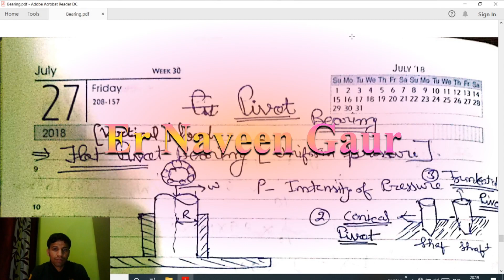Design Of Pivot And Collar Bearing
Design of Pivot and Collar Bearing Involves finding the torque transmitted,and also check for uniform pressure theory and uniform wear theory as we already discussed in MD-1 in clutch,both pivot and collar bearing Support the axial load of shaft and end thrust they find application in ships,turbine etc